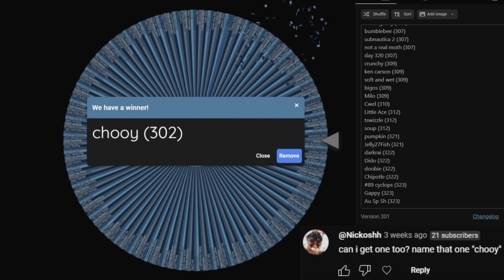Making A Seamoth Every Day Until Subnautica 2: Day 327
@Nickoshh here is your seamoth!